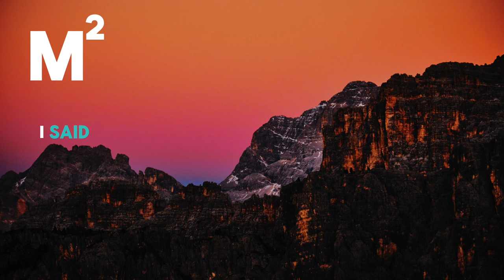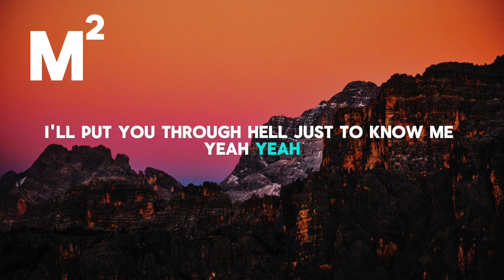Tate McRae - GREEDY. [LYRIC_VIDEO] M SQUARE MUSICS RELEASE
description

Tate McRae - greedy (Official Video)

Tate McRae
893K
Likes
65,498,798
Views
15 Sept
2023
Tate McRae's new album, THINK LATER, is out December 8th.
The THINK LATER Tour is coming to a city near you.

Lyrics:
He said, are you serious
I’ve tried but i can’t figure out
You keep talking
But not much coming out your mouth
Can’t you tell that i want you ?”

I’ll put you through hell just to know me (ya ya)

I see you eyeing me down
But you’ll never know much past my name
Or how i’m running this room around
And that i’m still half your age

He said, “i’m just curious
Is this for real or just an act
Can’t tell if you love or hate me
Never met someone like that
Drive me so so so crazy
Did you know you got that effect?”
I said, “lemme check”

Yeah
That shit won’t end well (end well)

Credits:
Production Company - freenjoy
Director - Aerin Moreno
Creative Director - Bradley J. Calder
Executive Producers - Nathan Scherrer
Executive Producer - Tara Sheree
Head of Production - Ben Piety
Producer - Aiden Magarian
Production Supervisor - Paul Young Lee
Production Coordinator - Tommy Gleason
1st AD - Joe Suarez
2nd - AD Danny Jones
DP - Cory Burmester
1st AC - Brad Wilder
2nd AC - Milana Burdette
Loader - Matthew Borek
VTR - Evan Johnson
Steadicam - Chris Loh
Gaffer - Tristan Moffatt
Best Boy Electric - Travis Moffatt
SLT - Ethan Waddell
SLT - Liam Webner
SLT - Eric Gilbert
Board Operator - Zane Blanchard
Key Grip Brendan Riel
Best Boy Grip - Connor Colby
Grip - Logan Alesso
Grip - Kyle Sorvig
Grip - Eric Fowler
Production Designer - Wesley Goodrich
Set Dresser - Cleo Camp
Set Dresser - Carter McNeill
Art Assist - Nico Greyer
Choreographer - Sean Bankhead
Wardrobe Stylist - Joanie Del Santo
Wardrobe Assist - Hannah Murphy
#1 Makeup Artist - Lilly Keys
#1 Hair Stylist - Chad Wood
HMU Dancers - Morgan Andersen
HMU Dancers Assist - Sophia Erickson
AD PA - Beau Bielski
Truck PA - Hank Hartnell
Key PA - Aspen Miller
Set PA - Quincy Cowherd
Set PA - Omer Laval
Set PA - Kaziah Thornton-Tello
Set PA - Anne-Sophie Bine
Editor - Aerin Moreno
Colorist - Matt Osborne @ CO3
Graphics - Eddie Mandell
Photography - Beth Sarah
Short Form - Cynthia Parkhurst
Dancer - Bailey Holt
Dancer - Bernard Bell
Dancer - Alex Mateo
Dancer - Amari Smith
Dancer - Natalie Bebko
Dancer - Tayler Reeff
Commissioner - Sam Houston
Special Thanks - Tanja Rosner